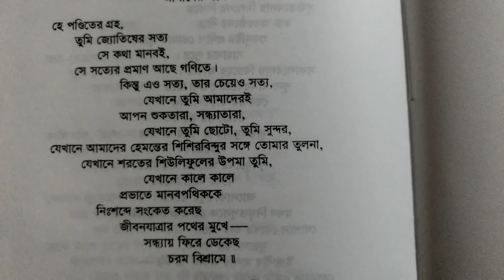তুমি প্রভাতের শুকতারা - রবীন্দ্র কবিতা আবৃত্তি | Tumi Prabhater Shuktara - Rabindra Kabita Abritti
Recitation - Asim Bandyopadhyay
আবৃত্তি - অসীম বন্দ্যোপাধ্যায়